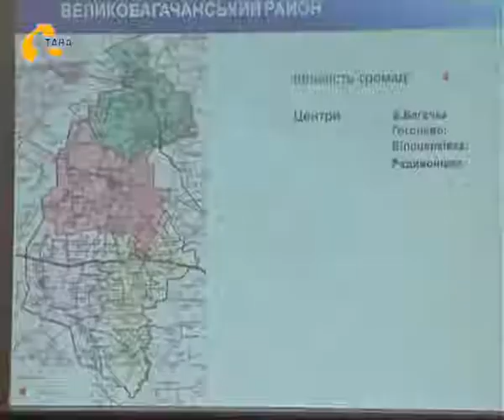На Полтавщині не всі громади підтримують перспективний план об'єднання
Депутати Полтавської обласної ради продовжують дискутувати з питань об’єднання громад. На черговому розширеному засіданні президії обласної ради представили перспективний план такого об’єднання. Після палких обговорень його погодили, а затвердити мають на найближчому пленарному засіданні сесії облради. Як планують об’єднувати громади на Полтавщині – дивіться далі.